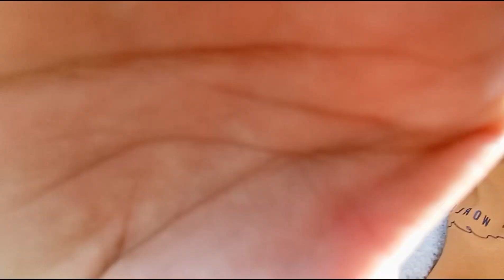Making tea outdoor ☕पहाड़ों वाली चाय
Making tea outdoor ☕पहाड़ों वाली चाय#vatsfamily